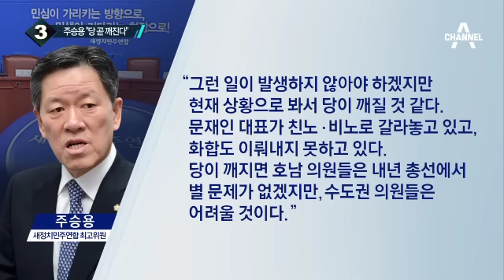김상곤 “위원장 자리는 독배…文, 권한 위임 약속”_채널A_뉴스TOP10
김상곤 “위원장 자리는 독배…文, 권한 위임 약속”